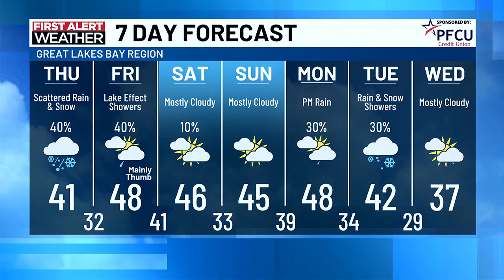TV5 News Update: Thursday morning, November 21